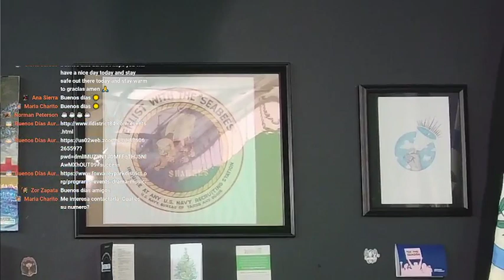Miércoles | 2/9/2022 | Vida, Negocios y Impuestos: Mundo Financial En Buenos Dias Aurora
¡Buenos días a todos! ¡Feliz miércoles para todos! Estamos aquí con otro gran episodio y todas las noticias que te encantan. Nuestra invitada de hoy es Ericka Madrid de Mundo Financial Corp. en Aurora. ¡Prepárate para otra gran discusión! Aquí están las noticias:

- Hoy, Stephanie Kifowit, la Patty Smith Alderman Ward 8 y VNA Health Care están organizando una clínica de vacunación en la sucursal de Eola Road de la biblioteca pública de Aurora, 555 S. Eola road. Este evento tendrá lugar de 2 a 6 pm y se recomienda registrarse. Para hacerlo haz clic en este enlace

- RiverEdge Park está contratando para la próxima temporada de conciertos de verano. ¡Diviértete, relájate al aire libre y gana dinero! El próximo evento de contratación de empleo será mañana jueves 10 y martes 15, de 3:30 a 8 pm cada día. Hay muchos puestos disponibles, como asistente de estacionamiento, asistente de barra y portero. Todos los puestos requieren disponibilidad de fin de semana y son de medio tiempo. ¿Tienes un joven en casa jugando y comiendo papas fritas todo el día? Bueno, si necesitan algo que hacer, padres, ¡consigámosles un trabajo! Aquí está el enlace para aplicar

- Si quieres buena comida y excelente cerveza pásate por McCarty Mills Taproom los días 11 y 12, viernes y sábado. Nuestros amigos de Corinne's Kitchen prepararán comida deliciosa para el programa de Sticker Snobs. Apoya a los grandes negocios locales y diviértete. ¡Toda su comida es muy buena y también tendrán pastel de manzana con caramelo a la moda!

Gracias a todos nuestros amigos, fans y oyentes. Esperamos que hayan disfrutado de este espectáculo y gran discusión.

El primer podcast de noticias bilingüe de la segunda ciudad más grande está aquí. Sintonice todos los días nuestro FB Live de 8 am a 9 am.